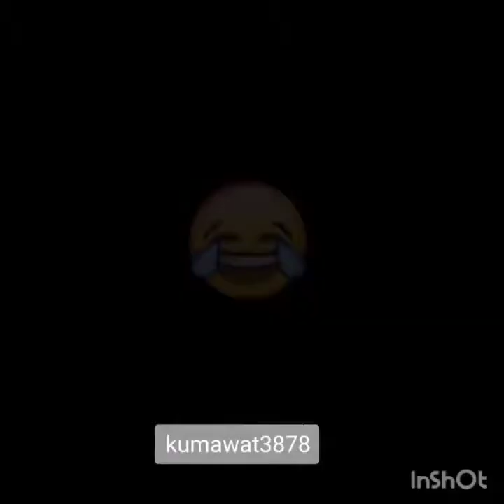Babu 😍 Busy Hai 💔 Part 2 || Tik Tok Video By Rakesh Kumawat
●WhatsAppStatusVideo Romantic WhatsApp Status, Cute WhatsApp Status Videos, Love WhatsApp Videos, Heartbroken WhatsApp Video Status,HeartTouching WhatsApp Status, Emotional WhatsApp Status,Sad shayari.

New very sad whatsapp status video Love Story 2019
Heart touching whatsap status videos True Love
Girl Boy Attitude Whatsapp status
BigBoss Whatsapp Status 2019
BigBoss Romantic Whatsapp Video
new romantic whatsapp status video 2019,
new love whatsapp status video 2019, 30 second whatsapp status,
30 second broken whatsapp status,
Bewafa shayri Poetry status,
Bewafa whatsap status,
bewafa sad girl status,
bewafa dialogue status
Sad Breakup Poetry Whatsapp Status 2019
True Love Whatsapp Status 2019
India India MODI MODI Trending

Love Feeling Wahatspp Stauts
heart Toching Status,
heartbroken status,
Very sad heart touching love story Whatsapp Status 2019,
Bewafa song
Best love Breakup Heart Touching whatsapp status video 2019,
Girl whatsapp status video 2019
Sad love video sad love status boys Girl Whatsapp Status 2019
Neha kakkar New Song DJ video Whatsapp Status 2019
All Festival Tag---
 Full Screen Whatsapp Status 2019
Happy Navratri Whatsapp Status
Vijayadashmi Whatsapp Status
Dussehra Whatsapp Status 2019
Rakesh kumawat Whatsapp Status
Tik tok Star Rakesh Kumawat
Rajasthani funny video Whatsapp Stauts By Rakesh Kumawat2019
Tik tok viral trending Video 2019
Rajasthani comedy Video rakesh
Tik Tok supar star viral video
Tiktok poetry whatsapp status
Tik Tok nidhi narwal jannat mr faishu amit bhadana viral video
Garba Dandiya Whatsapp Status
Garba  Dance
Tik tok star
Comedy King Master Video
Rajasthani Viral Video Tik Tok
Rakesh Kumawat 3878 Video

Imove full screen whatsapp status

Khatra khatra khatra Whatsapp status khatra Show 2019
Amitabh Bachchan Poetry Whatsapp Status Motivation 2019
Apna India Dekho India
ApnaIndia DekhoIndia

Wah Wai Wah Video Song Neha kakkar Whatsapp Status 2019
Neha kakkar Whatsapp Status
Wah Wai Wah Full Screen Whatsapp Status 2019
Neha kakkar Bhushan kumar New video Whatsapp status 2019
Garba rajasthani
Garba song whatsapp status